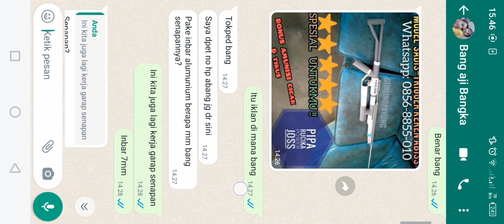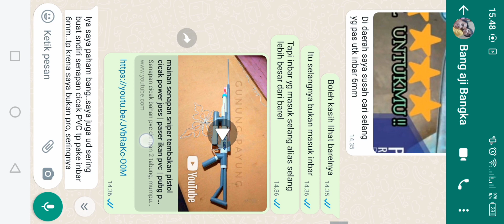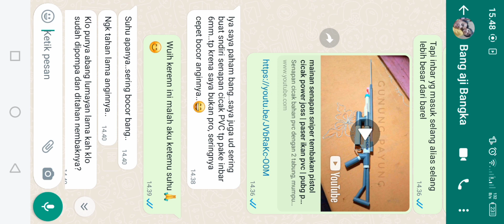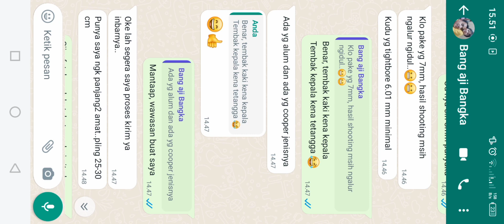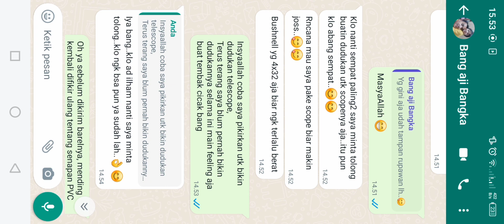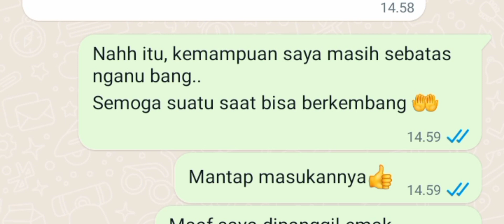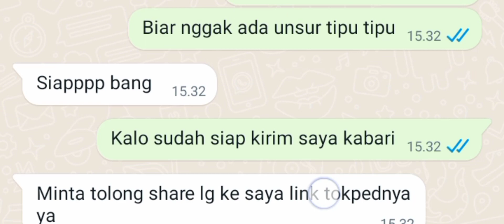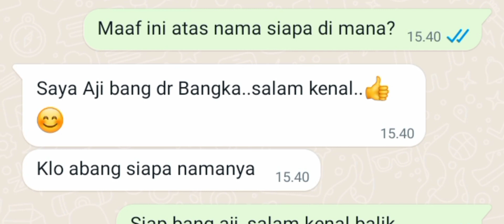pembeli senapan pvc suhu yang sedang nyamar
Calon pembeli yang ini benar- benar spesial, kasih banyak masukan ke mainan senapan pvc "Ndeso" apa sajakah masukannya? Simak video lengkapnya